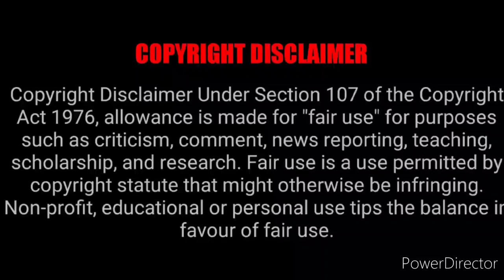तिब्बत की वह रहस्यमई घाटी episode 3 | Pandit Arun Kumar Sharma | Tantra ki kahani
About this video :- तिब्बत की वह रहस्यमई घाटी episode 3 || pandit Arun Kumar Sharma || Tantra ki kahani || long horror story audio.

Mahashivratri special.

Story writer:- Pandit Arun Kumar Sharma

Voice :- pallavi

Is kahani mein aap sabhi ko pandit Arun Kumar Sharma ji ki Jo jivni kal mein tantra mantra sadhna ke samay ghatna ghati thi usi ki sacchi ghatna pe adharit khani hai. Tibet ki wo rahasaymayi ghati.

Rj pallavi podcast is a podcast that is a collection of horror stories in Hindi. The show was originally meant to promote horror books but the team has diversified their content and now cover a wide variety of genres.
अपनी भाषा की सबसे रोमांचक ऑडियो कहानियों के लिए मुझसे जुड़ें {Rj pallavi podcast}। मेरे पास ऐसे किस्से हैं जो आपको रोशनी के साथ सोने पर मजबूर कर देंगे। या इससे भी बेहतर  आपको रात भर जगाए रखेंगे। तो मेरे चैनल पर मेरे साथ जुड़ें और दुनिया भर की कुछ सबसे प्रसिद्ध डरावनी कहानियों को डाउनलोड करें
हिंदी ऑडियो पॉडकास्ट में सबसे अच्छी डरावनी कहानी सुनने की मेरी यात्रा में मेरे साथ शामिल हों। मैं कई तरह की डरावनी कहानी सुनाता हूं जैसे थ्रिलर, सस्पेंस एडवेंचर स्टोरी। आओ मेरे साथ जुड़ें और सबसे अच्छी डरावनी कहानी हिंदी में सुनें।
Horror Audio stories in Hindi
Hindi Horror podcast on Spotify
Horror podcast Hindi download
Hindi Horror story download
Radio Mirchi Horror story
Horror show on FM radio
daravni kahaniya
scary hindi horror stories
Hindi haunted story
Haunted Real Stories in Hindi
Horror story in hindi new
Dangerous horror stories in hindi
Most horror Stories in Hindi